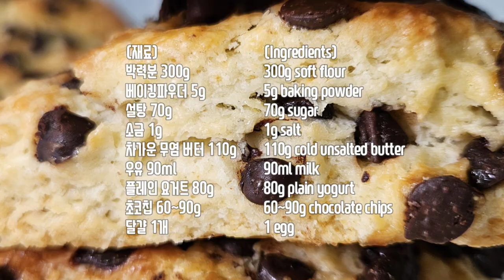음~~이것은 촉촉한 초코칩 쿠키인가? 스콘인가? 한입 베어문 아이가 한 말이에요^^ 퍽퍽한 쿠기는 No. 오븐, 에어프라이기 둘 다 가능[초코칩 스콘 쿠키]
안녕하세요. 겟찌입니다.🥰
오늘은 초코칩 스콘 쿠키 만들어봤어요.
제 주위에는 포슬 포슬한 스콘을 싫어하는 분들이 많이 계세요.
대부분 영국식 스콘을 좋아하시더라구요.
그래서 포슬포슬한 스콘 레시피를 조금 바꿔
촉촉함이 느껴지는 쿠키를 만들어봤어요.
시간이 지날수록 다양한 식감과 맛을 즐길수 있어요.
갓 구웠을 때는 초코칩 쿠키, 칙촉, 스콘 맛을 다 느낄수 있어요.
식으면 초코칩 쿠키 같기도 하고 , 칙촉 같기도 해요.
다음날 먹으면 촉촉한 초코칩 쿠키 맛이 난답니다.
디저트로도 즐기고  간식으로도 즐기세요.^_^♪
초코칩이 많이 들어가서 달긴한데  생각보다 달지 않아요.
단 거 싫어하는 저도 잘 먹어요.
궁금하신 점 댓글 달아주시면 성의껏 답변 드리겠습니다.^^

오늘은 요리팁에 적을 말이 많아요.
아래 요리팁도 꼭 읽어주세요.^^

Hello. I,m getzzi.🥰
Today, I made chocolate chip scone cookies.
There are many people around me who don't like poseul poseulhan scones.
Most of them like English scones.
So I changed my dry scone recipe a bit.
I made cookies that feel moist.
As time passes, you can enjoy various textures and tastes.
When freshly baked, you can feel the taste of chocolate chip cookies, chik chok, and scones.
When cooled, it's like a chocolate chip cookie on the outside and chewy on the inside.
If you eat it the next day, it will taste like a moist chocolate chip cookie.
Enjoy it as a dessert or as a snack. ^_^♪
It has a lot of chocolate chips in it, so it's sweet, but not as sweet as I thought.
I hate sweets but I love this snack

Today, there are a lot of words to write about in the cooking tips.
Please also read the cooking tips below.^^

■ 초코칩 스콘 쿠키
 ◻ 재료
  박력분 300g
  베이킹파우더 5g
  설탕 70g
  소금 1g
  차가운 무염 버터 110g
  우유 90ml
  플레인 요거트 80g
  초코칩 60~90g
  달걀 1개

■ Chocolate Chip Scone Cookies
  ◻ Ingredients
   300g soft flour
   5g baking powder
   70g sugar
   1g salt
   110 g cold unsalted butter
   90ml milk
   80g plain yogurt
   60-90g chocolate chips
   1 egg

 ■  요리팁
  ◻ 차가운 버터를 사용하는 이유는 여러가지예요.
      구울 때 버터 입자가 밀가루 속으로 침투되게 하기 위함,
      공간을 만들어 잘 부풀게하기 위함 등이에요.
  ◻  버터를 쌀알 크기로 잘라주는 이유는 완성된 쿠키 속이
      죽처럼 질어지는걸 방지하기 위해서예요.
      스크레퍼를 이용하면 30분 이상 걸리기 때문에
      믹서기를 사용하시면 편하답니다.
   ◻ 반죽을 치대면 글루텐이 생성되기 때문에 스크레퍼로
      자르듯이 섞어주세요.
   ◻ 저는 묽은 요거트를 사용했어요.
      꾸덕한 요거트를 사용하실 경우에는 우유를 좀 더 넣어주세요.
   ◻ 계란물 농도는 노른자 1개에 우유 0~4큰술이에요.
      저는 2큰술이 가장  좋았어요.
      바르는 시간은 굽기 전, 갓 구운 후 둘 다 괜찮아요.
      다만 미세한 계란 비린내를 싫어하시는 분들은 굽기 전에
      바르시는거 추천 드려요.

 ■ Cooking tips
◻ There are many reasons to use cold butter.
       To allow the butter particles to penetrate into the flour when baking,
       It's to make space and inflate well, etc.
   ◻ The reason why butter is cut into grain-sized pieces is that the inside of the finished cookie is
       This is to prevent it from becoming gruel-like.
       Because it takes more than 30 minutes using a scraper
       It is convenient to use a blender.
    ◻ Kneading the dough produces gluten, so use a scraper to
       Mix as if cutting.
    ◻ I used thin yogurt.
       If you are using thick yogurt, add a little more milk.
    ◻ The concentration of egg wash is 0 to 4 tablespoons of milk per yolk.
       I like 2 tablespoons best.
       As for the time to apply, both before baking and after freshly baked are fine.
       However, for those who do not like the subtle fishy smell of eggs, before baking
       I recommend that you use egg wash.